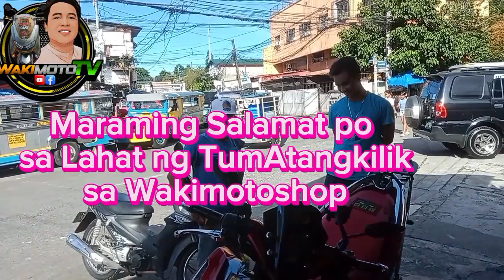Update Change oil ng Motor mo Maiiwasan ang Pagkasira agad I Idol.Jerome may Malupit na Click125